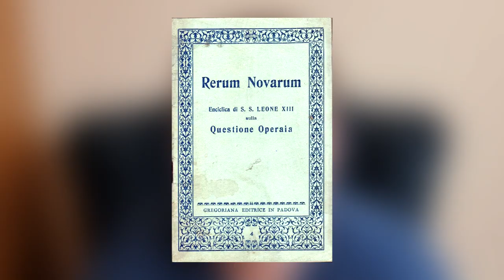Kapitalizm grzechem przeciwko miłości? - Miłość czy prawo? #3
Czołem! Witamy Was na naszym kanale 🙂

Zapraszamy do obejrzenia trzeciego odcinka cyklu "Miłość czy prawo?". Jest to krótki cykl, na który będzie się składać zaledwie kilka odcinków, a jego celem jest omówienie tematyki miłości chrześcijańskiej oraz odkłamanie pewnych mitów związanych z tym pojęciem, które są dość powszechne w dzisiejszym święcie.

W trzecim odcinku skupiam się na obaleniu często powielanego mitu, według którego kapitalizm jest najbardziej katolickim ustrojem gospodarczym. Osoby z naszego środowiska bardzo często popadają w ten błąd, argumentując go faktem, iż świadczenia socjalne łamią przykazanie "NE KRADNIJ".

Miłego oglądania 🙂

Zachęcamy także do śledzenia naszej strony na Facebooku, którą znajdziecie pod poniższym linkiem